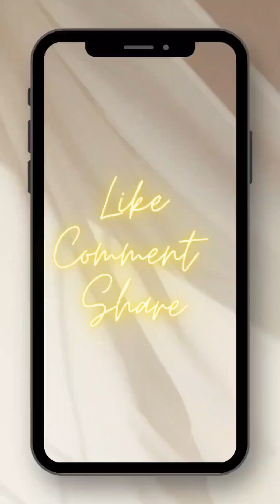MAS MASARAP BA ANG BANANA BREAD SA STEAMER? ANG LAMIG NANAMAN NG PANAHON SA LITHUANIA 🇱🇹 😢